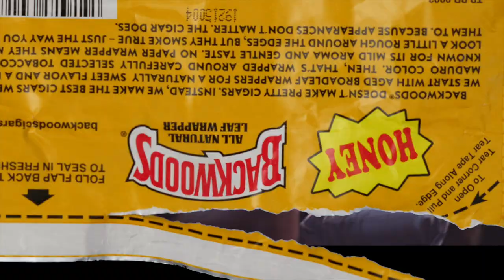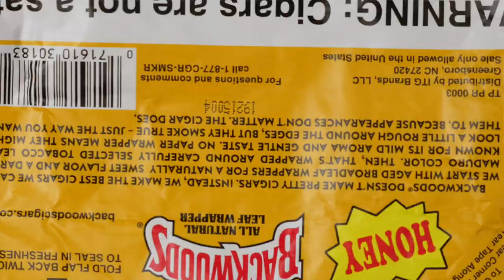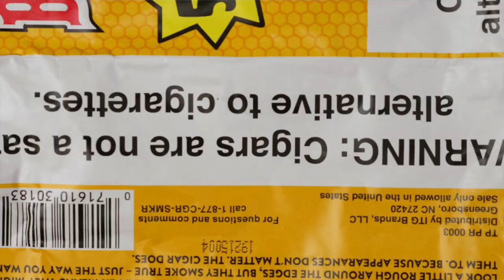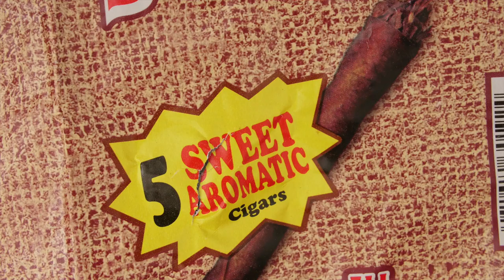VO2K x Retro Foulintino "Rapper Weed"(Official Video) Dir. Zosa Prod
Follow @VO2kTV
Follow @zosaproductions1607
Follow @retrofoulintino